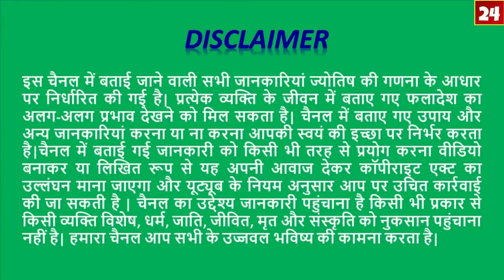19November-2020-Mithun-मिथुन राशि/Aaj Ka Rashifal-आज का राशिफल/Gemini Horoscope/AstroSachin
19November-2020-Mithun-मिथुन राशि/Aaj Ka Rashifal-आज का राशिफल/Gemini Daily Horoscope /AstroSachin